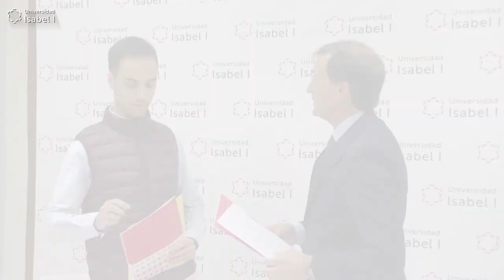Firma de convenio con AJE Burgos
Alberto Gómez Barahona, rector de la Universidad Isabel I, y Álvaro Peso García, presidente de AJE Burgos, han firmado un convenio de colaboración. Con este acuerdo, la Universidad Isabel I se convierte en socio estratégico académico para los socios y familiares de AJE y la asociación empresarial será socio estratégico empresarial en la que fomentará el espíritu emprendedor de los alumnos de la Universidad Isabel I.

“Creamos esta nueva alianza para fortalecer los objetivos académicos de los socios de AJE y el fomento de actividades y formación para nuestros empresarios emprendedores”, destacó Álvaro Peso.” Nos sentimos orgullosos de firmar este acuerdo con la Universidad Isabel I, una entidad de Burgos con proyección internacional”, matizó.

En el acuerdo alcanzado hoy, la Universidad Isabel I aporta la formación y AJE Burgos, la experiencia del emprendimiento. Gracias al convenio, los socios de AJE Burgos y sus familiares cercanos podrán acceder a la formación en Grados y Másteres de la Universidad Isabel I con descuentos ventajosos. Igualmente, la Universidad Isabel I será uno de los principales patrocinadores del premio Joven Empresario de AJE Burgos, cuya convocatoria se lanzará en junio, celebrará la entrega de premios el próximo otoño. Este premio contará este año con la matrícula gratuita en el Máster en Marketing Digital para el ganador.

Por su parte, la Universidad Isabel I ofrecerá a sus alumnos la posibilidad de realizar prácticas externas en las empresas de AJE Burgos, adquiriendo los conocimientos profesionales de los jóvenes emprendedores de la asociación.